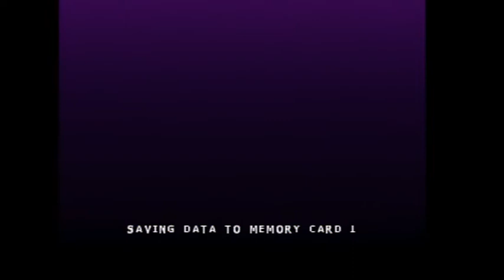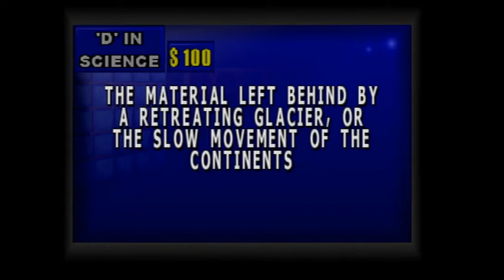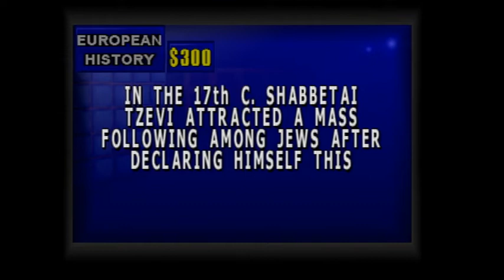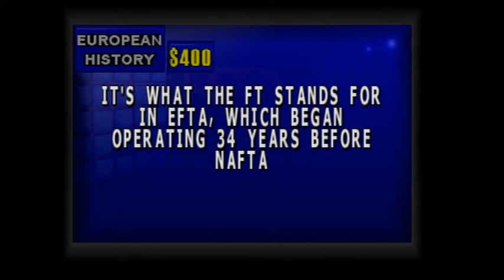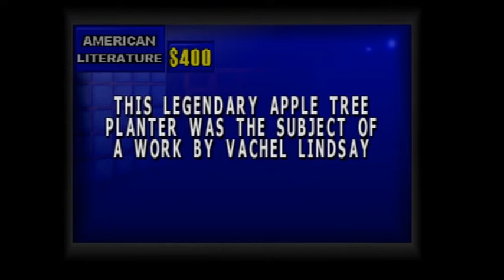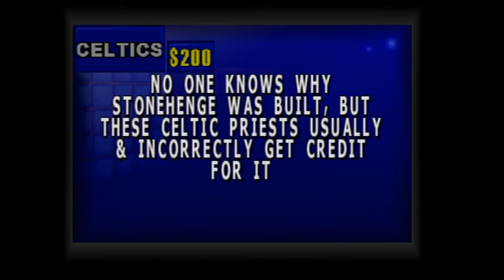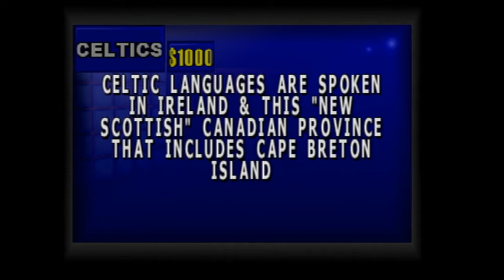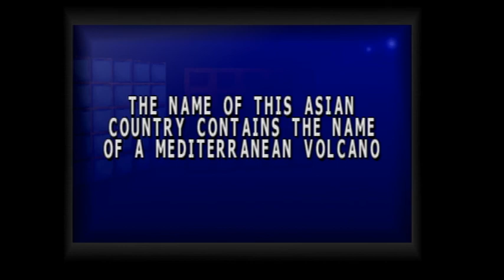2019 Birthday Special for Alex Paras (Bonus Segment #18)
Here is the next Bonus Segment, in which I will be playing Jeopardy! 2nd Edition for the PlayStation. How will I do? Watch to find out, and Bonus Segment #19 will be up next.